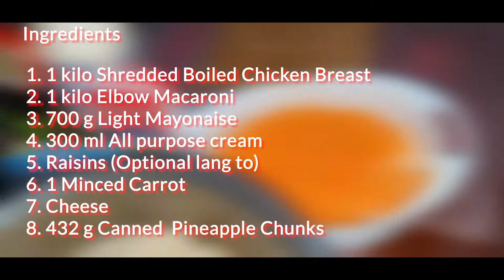Kapampangan Dad Cooks Noche Buena (No boil and No fry Lechon Kawali,Cassava Cake, and Carbonara)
0:00 - || Intro
0:11 - 2:54 || Extra Crispy Lechon Kawali (No boil and No fry)
2:55 - 8:56 || Cassava Cake
8:57 - 14:05 || Creamy Carbonara
14:06 - 17:15 || Macaroni Salad

Diaphanous - 3Sun